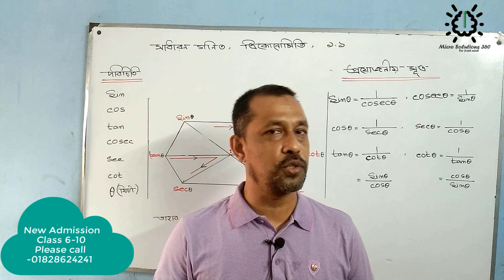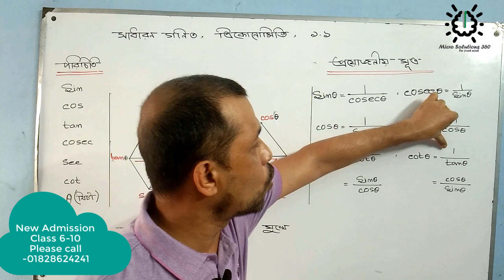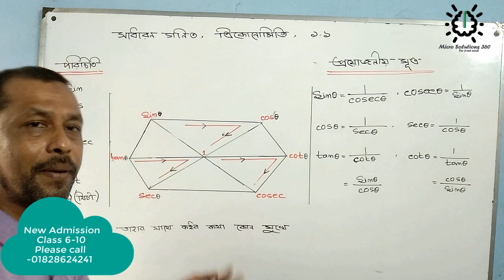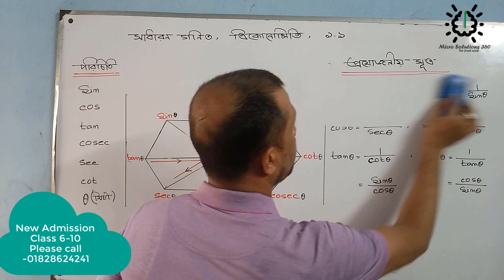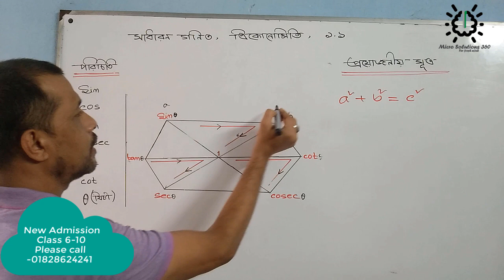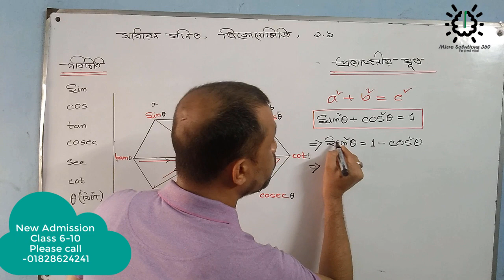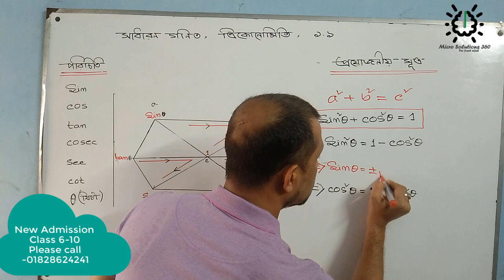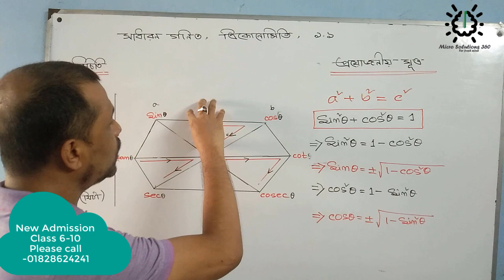class 9 math chapter 9 1 2022 | math tutorial class nine ten part 1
Hi There,
In this video I will help you, details about trigonometry so please follow the below descriptions…..and for new admission (Uddug coaching center) Mirpur -1 for class 6-10 call
thanks, with best regards
 Md.Rakibul Islam

The Trigonometric formulas are given below:
S.no Property Mathematical value
1 sin A Perpendicular/Hypotenuse
2 cos A Base/Hypotenuse
3 tan A Perpendicular/Base
4 cot A Base/Perpendicular
5 cosec A Hypotenuse/Perpendicular
6 sec A Hypotenuse/Base
Reciprocal Relation Between Trigonometric Ratios
S.no Identity Relation
1 tan A sin A/cos A
2 cot A cos A/sin A
3 cosec A 1/sin A
4 sec A 1/cos A

What is the trigonometry formula?
Basic Trigonometric Function Formulas
By using a right-angled triangle as a reference, the trigonometric functions and identities are derived: sin θ = Opposite Side/Hypotenuse. cos θ = Adjacent Side/Hypotenuse. tan θ = Opposite Side/Adjacent Side
Trigonometric Identities List
Sin θ = 1/Csc θ or Csc θ = 1/Sin θ
Cos θ = 1/Sec θ or Sec θ = 1/Cos θ
Tan θ = 1/Cot θ or Cot θ = 1/Tan θ
Trigonometric Sign Functions
sin (-θ) = − sin θ
cos (−θ) = cos θ
tan (−θ) = − tan θ
cosec (−θ) = − cosec θ
sec (−θ) = sec θ
cot (−θ) = − cot θ
Trigonometric Identities
sin2A + cos2A = 1
tan2A + 1 = sec2A
cot2A + 1 = cosec2A
Periodic Identities
sin(2nπ + θ ) = sin θ
cos(2nπ + θ ) = cos θ
tan(2nπ + θ ) = tan θ
cot(2nπ + θ ) = cot θ
sec(2nπ + θ ) = sec θ
cosec(2nπ + θ ) = cosec θ
Complementary Ratios
Quadrant I
sin(π/2−θ) = cos θ
cos(π/2−θ) = sin θ
tan(π/2−θ) = cot θ
cot(π/2−θ) = tan θ
sec(π/2−θ) = cosec θ
cosec(π/2−θ) = sec θ
Quadrant II
sin(π−θ) = sin θ
cos(π−θ) = -cos θ
tan(π−θ) = -tan θ
cot(π−θ) = – cot θ
sec(π−θ) = -sec θ
cosec(π−θ) = cosec θ
Quadrant III
sin(π+ θ) = – sin θ
cos(π+ θ) = – cos θ
tan(π+ θ) = tan θ
cot(π+ θ) = cot θ
sec(π+ θ) = -sec θ
cosec(π+ θ) = -cosec θ
Quadrant IV
sin(2π− θ) = – sin θ
cos(2π− θ) = cos θ
tan(2π− θ) = – tan θ
cot(2π− θ) = – cot θ
sec(2π− θ) = sec θ
cosec(2π− θ) = -cosec θ
Sum and Difference of Two Angles
sin (A + B) = sin A cos B + cos A sin B
cos (A + B) = cos A cos B – sin A sin B
tan(A+B) = [(tan A + tan B)/(1 – tan A tan B)]
Double Angle Formulas
sin2A = 2sinA cosA = [2tan A + (1+tan2A)]
cos2A = cos2A–sin2A = 1–2sin2A = 2cos2A–1= [(1-tan2A)/(1+tan2A)]
tan 2A = (2 tan A)/(1-tan2A)
Thrice of Angle Formulas
sin3A = 3sinA – 4sin3A
cos3A = 4cos3A – 3cosA
tan3A = [3tanA–tan3A]/[1−3tan2A]
Also, check:
Algebra Formulas For Class 10
Geometry Formulas For Class 10
Maths Formulas For Class 10
 **Related Tags**
class 9 maths chapter 9 solutions pdf,
ssc math chapter 9.1 solution,
class 9 math 9.1 25 solution,
class nine math,
class 9 trigonometry solution,
gonit class 9,
class 9-10 math solution pdf bd 2020,
class nine math book pdf,
class nine math Bangla,
class nine assignment 2021,
class 9 maths chapter 3.1 solutions bangladesh,
nine ten online class,
gonit class 9,
trigonometry class 9 solutions,
trigonometry questions for class 9 with solutions,
trigonometry class 9 formula,
class 9 trigonometry solution pdf,
trigonometry problems for class 9 pdf,
math class nine,
gonit class 9,
class 9 math 9.1 solutions,
*** Please join and follow with us